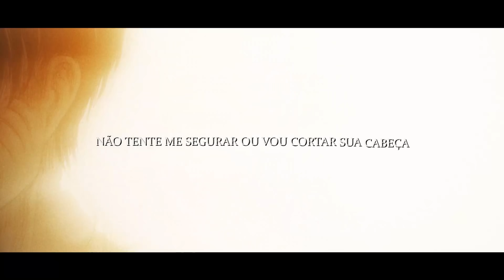♪ Levi Ackerman | Minha Última Missão | AniRap (Prod. WB)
🔼 Contato Profissional 🔽

🔼Créditos🔽

▶ Voz/Letra: AniRap
▶ Mixagem/Masterização: Dakvir
▶ Editor: @Nogedits e @Kuroshit
▶ Beatmaker: @prod_wb
▶ Thumb: @MSdaiki

🔼Tag🔽